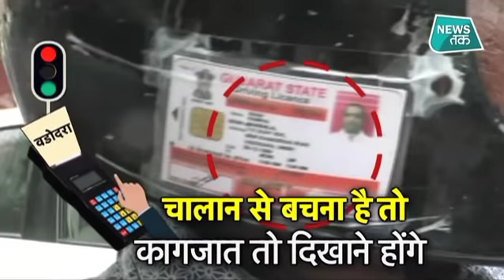चालान कटने के डर से बाइक सवार ने ढूंढ लिया सबसे अलग तरीका ! NEWSTAK । EXCLUSIVE